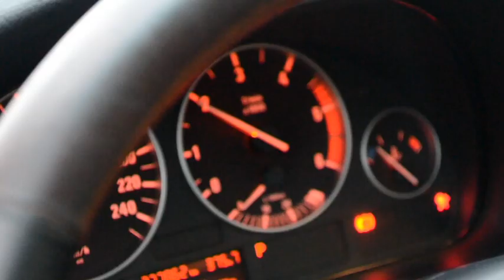BMW e39 INDIVIDUAL ///M (coming soon part II)